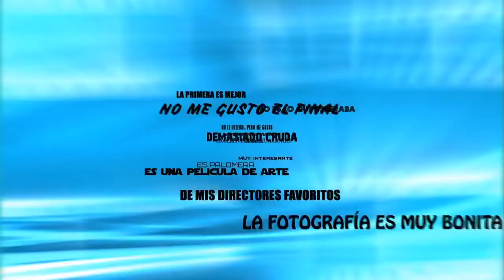The House (2022) de Niki Lindroth von Bahr, Paloma Baeza en Charlas Cinética